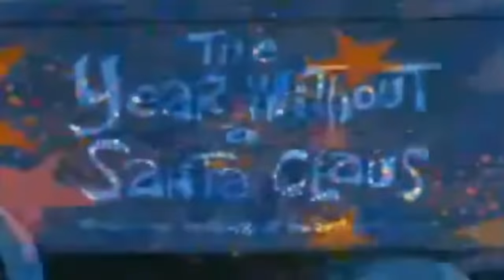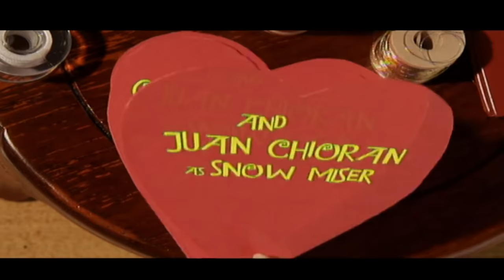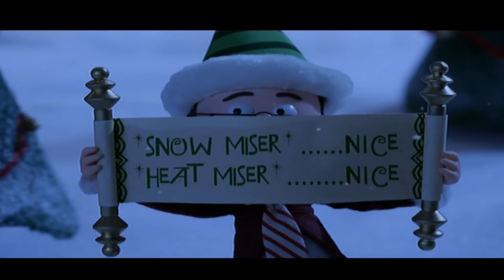The AWFUL Snow Miser And Heat Miser Christmas Special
Dyl dives into a Christmas Special starring The Miser Brothers: Snow Miser and Heat Miser! Unfortunately it’s not very good.

Help me Save up for a VR headset for my livestreams